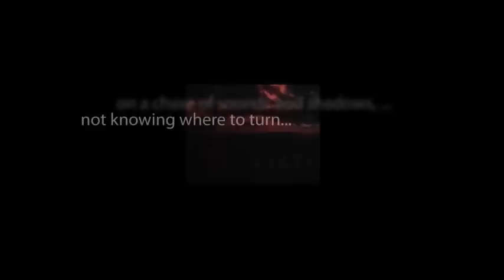CBS Radio Mystery Theater "The Man Who Ran Away" written by Elspeth Eric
Devastated by the discovery of his wife's infidelity, a man seeks refuge in a nearby town.